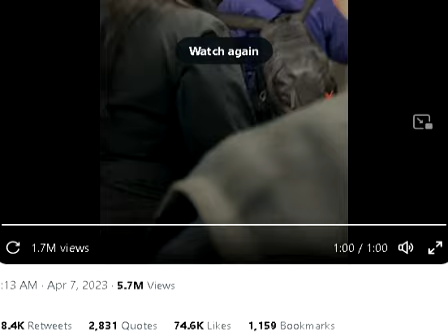RILEY GAINES AMBUSH AND ATTACKED BY TRANS ACTIVIST "SAVAGES'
TRANS ACTIVIST ATTACKED RILEY GAINES AT SAN FRANSISCO STATE UNIVERSITY.